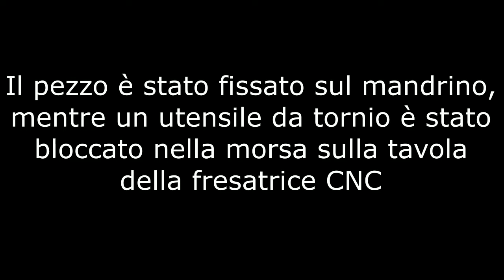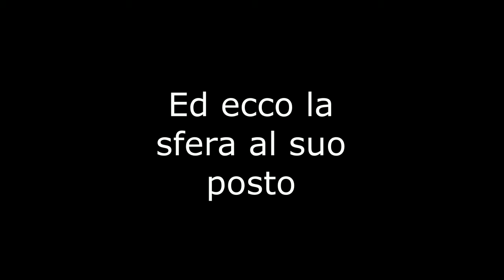Semisfera su fresatrice CNC a 3 assi .- Half sphere made on a self-built 3-axis CNC machine.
Semisfera realizzata su fresatrice CNC a 3 assi autocostruita.

Half sphere made on a self-built 3-axis CNC milling machine.